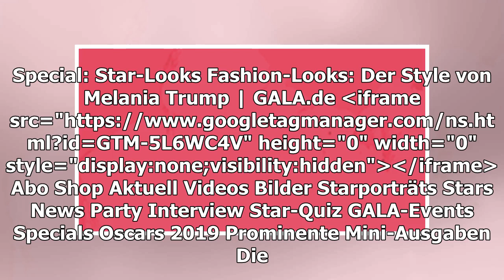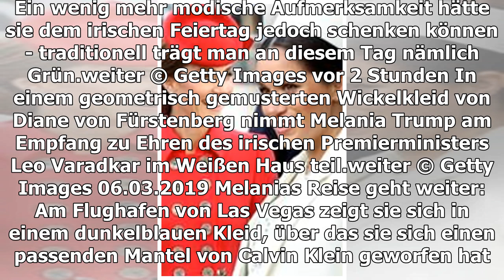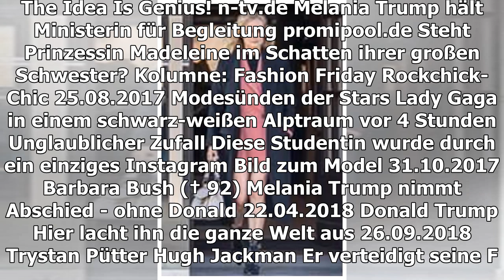SPECIAL: STAR-LOOKS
1 von 265
Anzeige
FASHION-LOOKS
Der Style von Melania Trump
TEILEN
vor 2 Stunden
Blütenrein ist das Outfit von First Lady Melania Trump beim Gottesdienst am St. Patrick's Day. Ein wenig mehr modische Aufmerksamkeit hätte sie dem irischen Feiertag jedoch schenken können - traditionell trägt man an diesem Tag nämlich Grün.
WEITER
Sie ist die First Lady an der Seite von Präsident Donald Trump: Wir haben die Outfits von Melania Trump unter die Lupe genommen
Wenn sie auch auf politischer Ebene ein absoluter Blindfisch ist, in Sachen Mode kann die First Lady dafür ihren Donald beraten. Denn die gebürtige Slowenin weiß genau, was die Style-Stunde schlägt – schließlich war sie ja selber mal Model! GALA.de zeigt Fotos, die beweisen, dass ihr Style der ganzen Welt den Kopf verdreht.
Melania Trump hat Topmaße
Von Berufswegen her hat die Milliardärsgattin eine super Figur, auch wenn die Zeiten auf dem Laufsteg hinter ihr liegen. Sie kann immer noch locker Stücke tragen, in denen andere First Ladies eher an Presswürste erinnern würden. Ob im hautengen Bleistiftrock, im knapp geschnittenem Jumpsuit oder im atemberaubenden Etui-Kleid - Melania Trump hat nirgendwo ein Gramm zu viel und kann sich auch gewagteren Style erlauben. Dabei scheint die High-Society-Dame ihre Mode dem weißen Haus anzupassen und wählt selber vor allem weiße Kleider und Blusen.
Style für einige Steinchen
Aber auch die Brieftasche ihres Ehemannes dürfte an der exklusiven Mode nicht unbeteiligt sein: Denn selbst ein gut verdienendes Model kann sich kein Hochzeitskleid für 200.000 Dollar oder die sagenhaft schönen Kreationen von Margot & Co erlauben, die erst bei 2000 Dollar anfangen. Trotz der finanziellen Rückendeckung kann Melania Trump mit Geld nicht alles kaufen: Namenhafte Designer wie Marc Jacobs und Tom Ford geben sich nicht für die Dame und ihren Traumkörper her. Ob das etwas mit Donald Trump zu tun hat? So oder so gibt es dank der Frau an seiner Seite immer reizvolle Fotos - auch von ansonsten eher drögen politischen Ereignissen...
TEILEN
THEMEN MELANIA TRUMP FASHION DONALD TRUMP OUTFITS STYLE LUXUSKLEID
Donald Trump
Melania Trump
ALLE INFOS ZUR SHOW
Germany's Next Topmodel 2019
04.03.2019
MEHR ZUM THEMA
ANZEIGE
DONALD TRUMP + MELANIA TRUMP
So groß ist ihr Sohn Barron Trump
MELANIA TRUMP
Besondere Hommage an Karl Lagerfeld
ANZEIGE

AUF DIESE KOMBI SETZEN DIE TRENDSETTER
Ein VIP-Look für unter 200 Euro
DONALD TRUMP HAT GENUG
Jetzt schützt das Weiße Haus Barron Trump vor Spott und Häme
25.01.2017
KATIE HOLMES' MODISCHER SPAGAT
Zwischen Red Carpet und Mama-Alltag
vor 1 Stunde
DONALD + MELANIA TRUMP TREFFEN DEN PAPST
Der erste Mini-Fauxpas ist schon passiert...
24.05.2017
Großherzog Henri
AUS UNSEREM NETZWERK
STERN.DE
Mit diesem ungewöhnlichen Dresscode überraschte eine Braut alle Gäste
ANZEIGE
N-TV.DE
Melania Trump hält Ministerin für Begleitung
PROMIPOOL.DE
Steht Prinzessin Madeleine im Schatten ihrer großen Schwester?

KOLUMNE: FASHION FRIDAY
Rockchick-Chic
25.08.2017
MODESÜNDEN DER STARS
Lady Gaga in einem schwarz-weißen Alptraum
vor 4 Stunden
UNGLAUBLICHER ZUFALL
Diese Studentin wurde durch ein einziges Instagram Bild zum Model
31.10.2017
BARBARA BUSH († 92)
Melania Trump nimmt Abschied - ohne Donald
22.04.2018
DONALD TRUMP
Hier lacht ihn die ganze Welt aus
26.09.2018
Trystan Pütter
HUGH JACKMAN
Er verteidigt seine Freundschaft mit Ivanka Trump
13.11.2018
Melania Trump
IVANKA TRUMP IST DAS WAHRE "HOT DATE"
Selten haben wir so von einem Look geschwärmt
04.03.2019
GALA ENTDECKEN
GALA
Inhaltsverzeichnis
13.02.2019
GALA AUF ALLEN KANÄLEN
Für unterwegs
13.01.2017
Anzeige